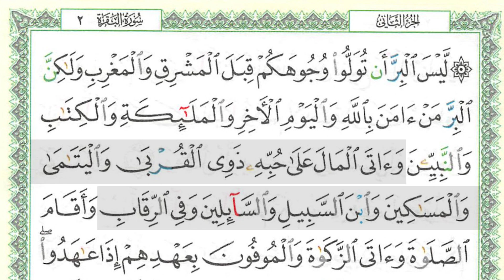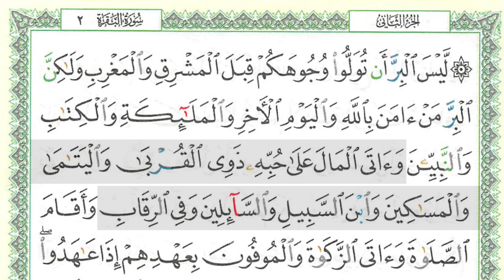SHSB - Juz 2 Halaman 27 Baris 3